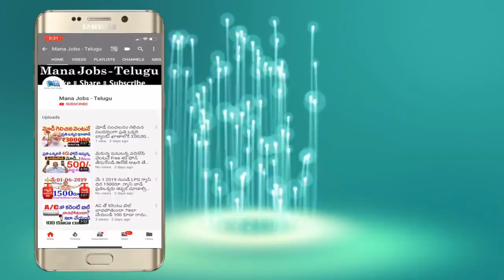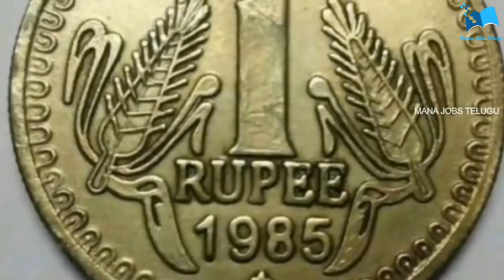మీ దగ్గర ఈ బిళ్ళలు ఉన్నాయా.? || How to sell coins Through online || Full Details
Watch: మీ దగ్గర ఈ బిళ్ళలు ఉన్నాయా.? || How to sell coins Through online || Full Details.